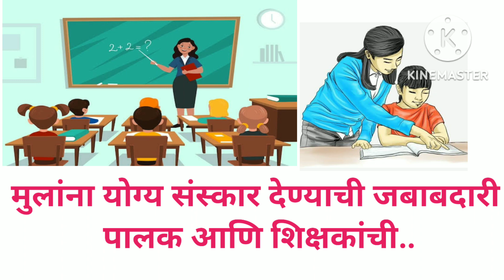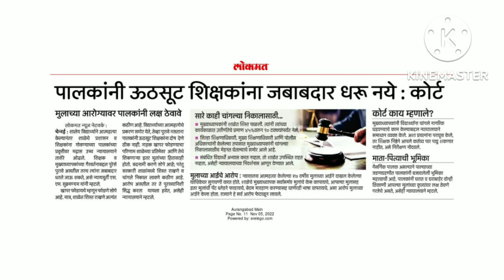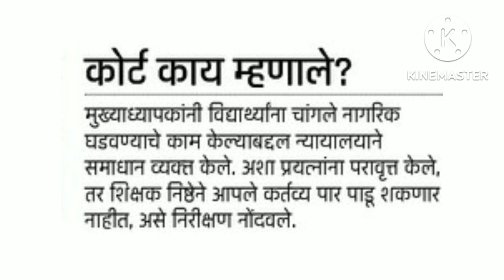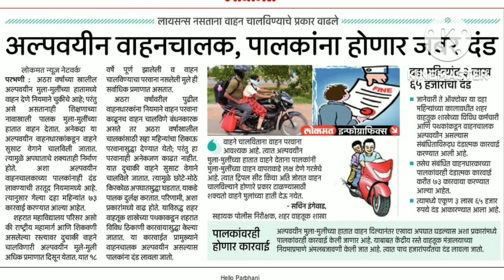हि जबाबदारी कोणाची? Who is Responsible...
मद्रास उच्च न्यायालयासमोर एक प्रकरण सुरू असताना या संदर्भात काही निरीक्षणे न्यायालयाने नोंदवली आहेत या निरीक्षणाचा अन्वयार्थ आणि बालकांच्या संगोपनाच्या दृष्टीने पालक आणि शिक्षकांची भूमिका यावर आधारित हा व्हिडिओ तयार करण्यात आला असून यावर पालकांनी आणि शिक्षकांनी एकूणच समाज व्यवस्थेने याचा गांभीर्याने विचार करण्याची आवश्यकता आहे हे या व्हिडिओच्या माध्यमातून अधोरेखित करण्यात येत आहे.